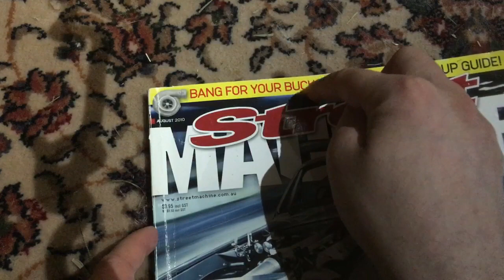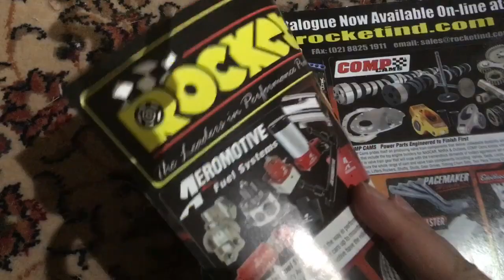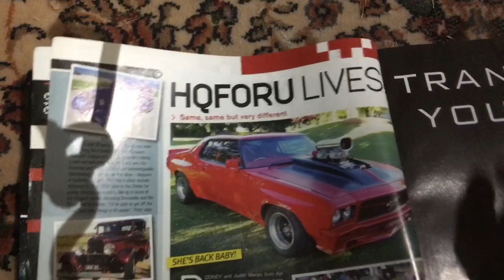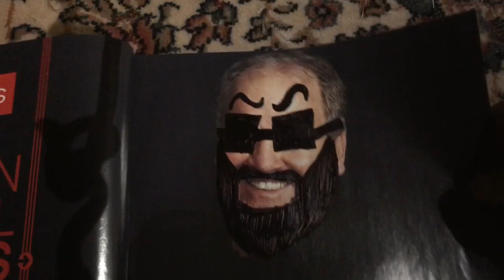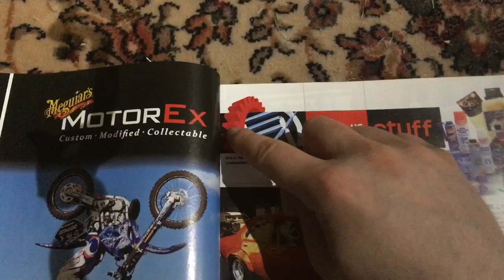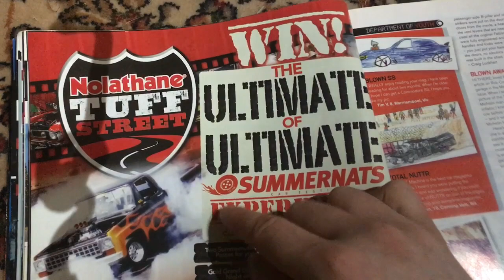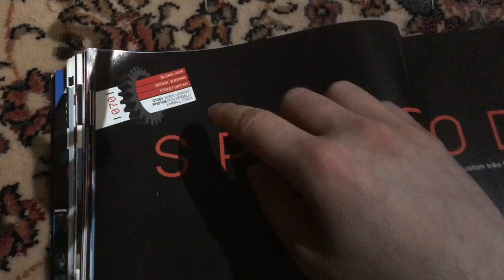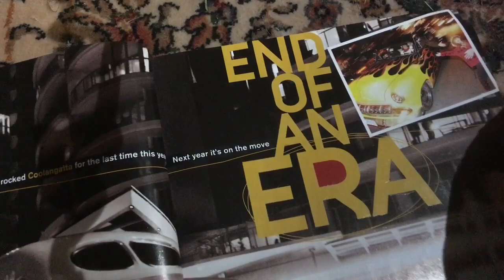ASMR TRACING + SINGING